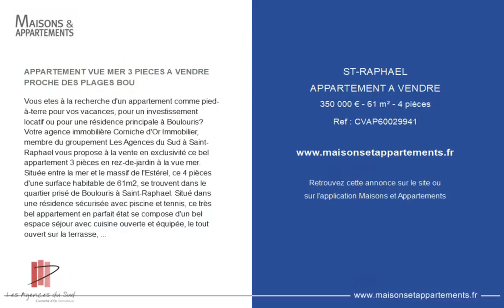SAINT-RAPHAËL - APPARTEMENT A VENDRE - 350 000 € - 61 m² - 4 pièce(s)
Référence : CVAP60029941

APPARTEMENT VUE MER 3 PIECES A VENDRE PROCHE DES PLAGES BOU

Vous etes à la recherche d'un appartement comme pied-à-terre pour vos vacances, pour un investissement locatif ou pour une résidence principale à Boulouris? Votre agence immobilière Corniche d'Or Immobilier, membre du groupement Les Agences du Sud à Saint-Raphael vous propose à la vente en exclusivité ce bel appartement 3 pièces en rez-de-jardin à la vue mer. Située entre la mer et le massif de l'Estérel, ce 4 pièces d'une surface habitable de 61m2, se trouvent dans le quartier prisé de Boulouris à Saint-Raphael. Situé dans une résidence sécurisée avec piscine et tennis, ce très bel appartement en parfait état se compose d'un bel espace séjour avec cuisine ouverte et équipée, le tout ouvert sur la terrasse, 3 chambres, une salle de bain, ainsi qu'une salle d'eau. La pièce de vie s'ouvre sur un agréable balcon fermé en loggia ou vous pourrez déjeuner au calme et à l'abri, pour retrouver ensuite une spacieuse terrasse avec une exposition Sud, idéal pour profiter des journées ensoleillées. L'appartement est vendu avec deux places de parking sécurisée à proximitée de l'appartement. Pour visiter ce bel appartement 4 pièces avec vue mer, dans une copropriété sécurisée avec piscine et tennis, dans le quartier de Boulouris, à 500m des plages, contactez l'agence immobilière Corniche d'Or Immobilier à Saint-Raphael ! Pour plus d'information nous joindre au

Cette annonce vous est proposée par l'agence Les Agences du Sud - Corniche d'Or Immobilier

|2418718|